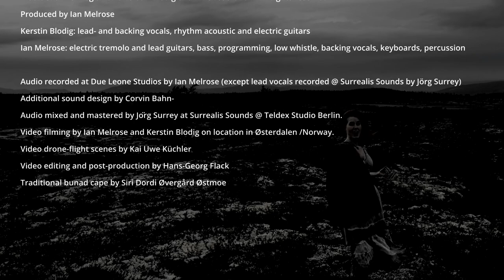Rideboll og Gullborg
This is one of the big Norwegian traditional tragic medieval love ballads.
Rideboll wants to elope with Gullborg, but her father is not amused, so he kills the young man. Gullborg then dies of grief for her lover Rideboll. Sad but beautiful.

Verses source: Svein Hovden Setersdal/ Agnes Buen Garnås/ Ragnhild Furholt.
I decided to add a "catchy" chorus to it.

Produced by Ian Melrose
Kerstin Blodig: lead- and backing vocals, rhythm acoustic and electric guitars
Ian Melrose: electric tremolo and lead guitars, bass, programming, low whistle, seljefløte, backing vocals, keyboards, percussion

Audio recorded at Due Leone Studios by Ian Melrose (except lead vocals recorded @ Surrealis Sounds by Jörg Surrey)
Additional sound design by Corvin Bahn­
Audio mixed and mastered by Jörg Surrey at Surrealis Sounds @ Teldex Studio Berlin.
Video filming by Ian Melrose and Kerstin Blodig on location in Stor Elvdal /Norway.
Video drone-flight scenes by Kai Uwe Küchler
Video editing and post-production by Hans-Georg Flack
Traditional bunad cape by Siri Dordi Øvergård Østmoe

Kerstin is an endorser of Gibson guitars, G7th capos and Rheingold cables.

A big thanks to Jörg Surrey, Hans-Georg Flack, Kai-Uwe Küchler, Siri Dordi Øvergård Østmoe, Corvin Bahn.